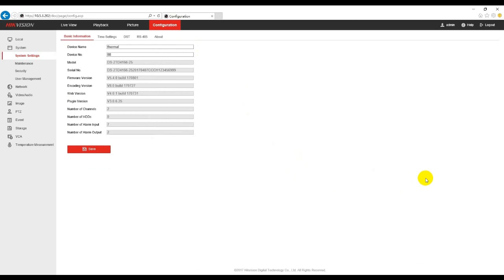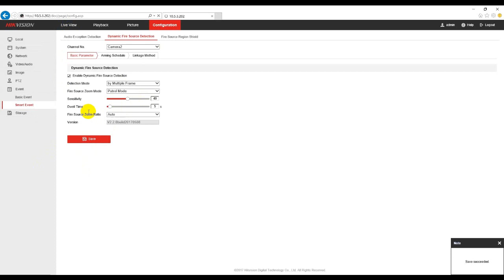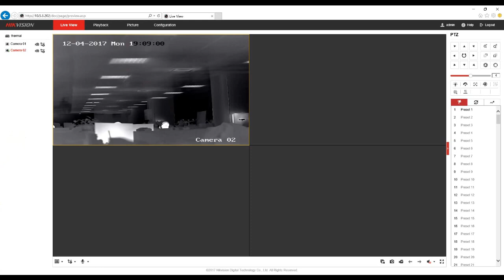How to configure dynamic fire source of thermal camera